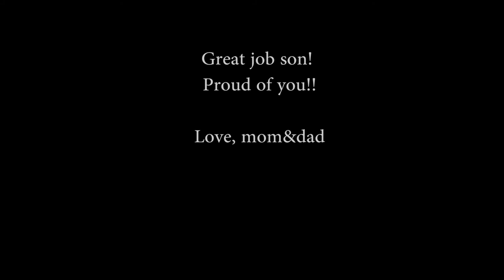KID ART 1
Got a pile of art from your infant to grade schooler that you just dont know what to do with? Animate it!!! Kid Art 1. From Openseafilms

Try free today!